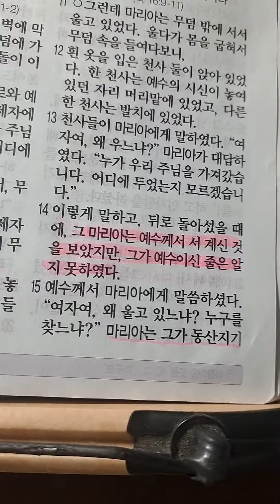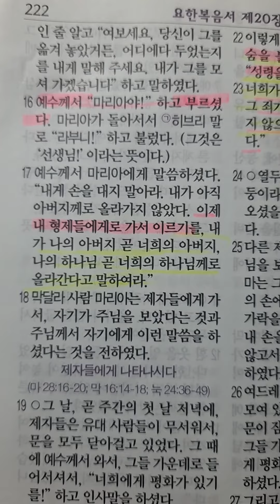다니엘 1301ㅣ후아유ㅣ요한복음20장14~16절말씀ㅣ2024.02.20.